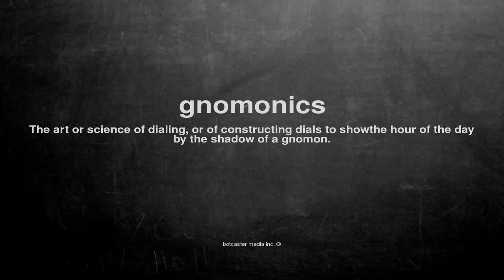What does gnomonics mean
What does gnomonics mean in English?